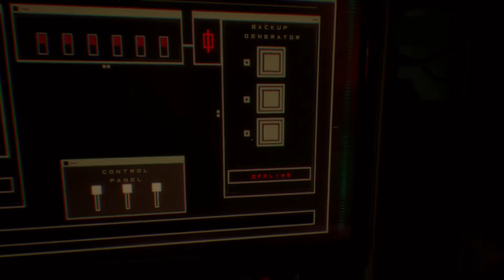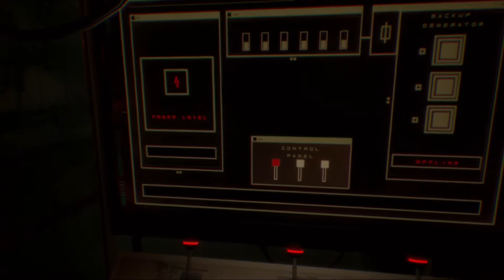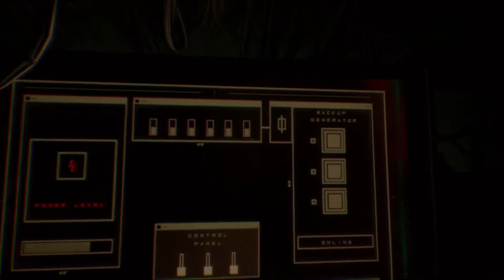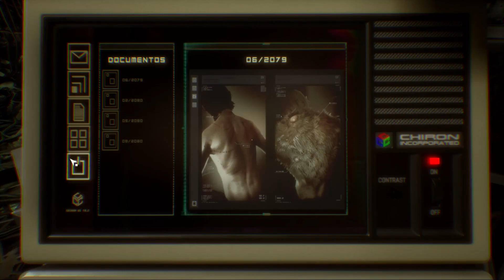DENTRO DE LA GUARIDA DEL ASESINO - observer - Capitulo 10